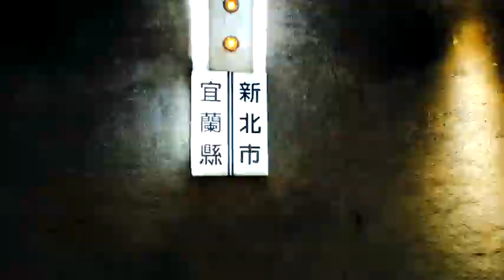2023鐵道馬火熱逼人 即將衝破千隊大關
記者蔡琇惠／新北報導

全台超高人氣接力賽事-「新北市鐵道馬拉松接力賽」，2023年賽事開放報名至今一個月，跑友相當踴躍參與，已將近千隊報名，勢必再度為明年4月16日東北角觀光掀起一波高潮。賽事來到第8屆，活動進化端出新特色，除了推出全新「仨人組」及「企業團體組」，新北觀旅局也力邀跑界新星籌組「鐵支路明星隊」，要與跑友一較高下，新北市府也號召跑步好手籌組『新北Hou厲害』參賽，誓言將冠軍留在市府，掀起跑團間熱議！目前名額所剩不多，也讓侯市長登高一呼「組隊請早，手腳太慢，就2024相見！」

追火車的人氣連年攀升，每年競賽隊伍在東北角賽道上拼搏熱血，讓市長侯友宜忍不住號令點將，召集府內跑步好手組了一支名為『新北Hou厲害』的隊伍參賽，並期許要將2023年的競賽組冠軍留在府內。新北市觀旅局指出，由於每一年接獲追友反映「揪不到人組隊」的聲音，第8屆的賽事更增設全新「仨人組」，讓有實力的跑友能跑得暢快。

新北市觀旅局長楊宗珉表示，鐵道馬以企業為名義組隊參報的隊伍數也是逐年成長，為了讓追火車成為企業凝聚同仁情感與向心力最佳的選擇，第8屆另增設了「企業團體競賽組」，針對2隊以上報名的企業團體特別設立敘獎辦法，優勝隊伍更可獲得賽後的東北角在地慶功筵席，爭取企業團體榮耀之餘，還能大啖東北角珍饈海味。

新北市觀旅局表示，連續2屆，追火車邀請了隱藏版隊友的加入增加賽事亮點，而第8屆更籌組了「鐵支路明星隊」參與7人競賽組，要與跑友一較高下，邀請到的跑界明星皆為運動界的佼佼者，包括跑友必收聽Podcast「跑步不要聽」主持人魁哥-田鴻魁及象總-王冠翔、鐵人夢想家-吳承泰、神力女超人-陳榆妡、長跑甜心-張芷瑄、佛系跑步教練-黃俊麒、長跑小巨人-周鴻宇，而這幾位各自負責的棒次在記者會之前仍是未知狀態，因為他們負責的棒次掌握在侯友宜市長手中，記者會上由侯市長親手轉出所屬棒次，對於明年賽事，鐵支路明星隊友們各個有信心，並揚言希望跟市府的『新北Hou厲害』隊來個實力較量。

新北市觀旅局提到，第8屆的追火車更將獎牌設計融入了東北角濃厚的在地味，每一棒獎牌就是一個東北角小旅行的人氣推薦，包括三貂角燈塔感受海天連線的暢快、馬崗石頭屋大啖美味小捲米粉、草嶺漫遊訪古道、三貂嶺生態友善隧道體驗舊鐵道的自然生態與人文景觀、牡丹老街感受在地風情、雙溪荷花自然景緻映眼簾、福隆海水浴場水上活動好放電，既是獎牌又是東北角遊程的最佳導覽；同時，跑衣更參考2023國際潮流時尚用色與設計，及另有實用性十足的多用途運動頭巾、超好拍完賽毛巾，更重要的是，西武鐵道連續五屆鼎力支持不間斷，贊助製作超環保酷炫完賽禮袋，另外福容大飯店福隆店也情義相挺，比照以往贊助變裝組前三名獎項，分別為福隆風呂別墅、海景和洋套房及海景和洋客房，總價值超過新臺幣10萬元。活動資訊請密切鎖定「旅跑新北」官方臉書粉絲專頁，欲得知更多新北旅遊資訊，請上「新北市觀光旅遊網」或加入「新北旅客」臉書粉絲專頁！